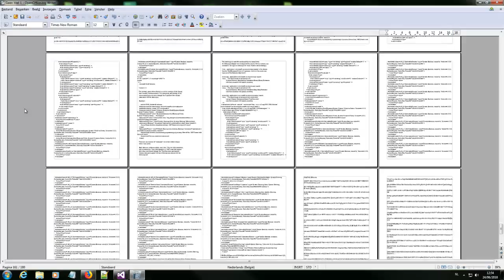Complete script from a program i wrote.